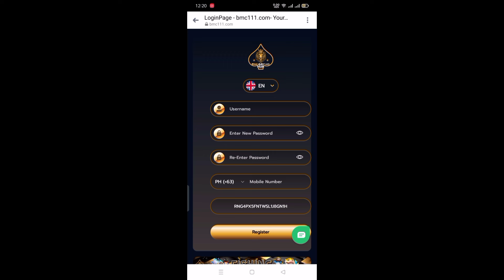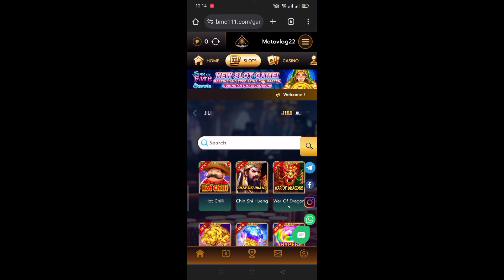Tuwing kailan nga ba dapat magpalit ng Lining